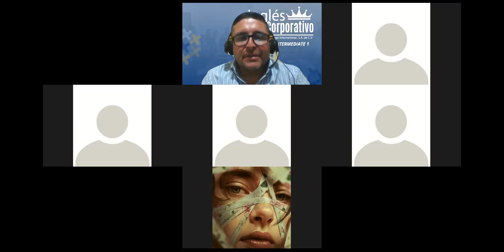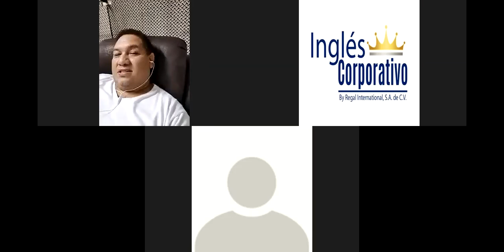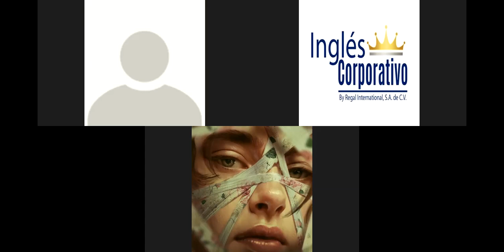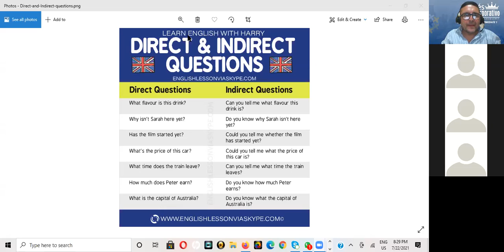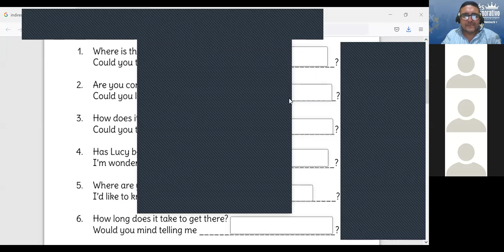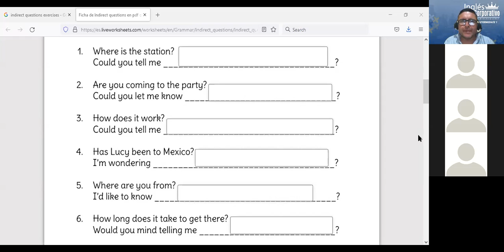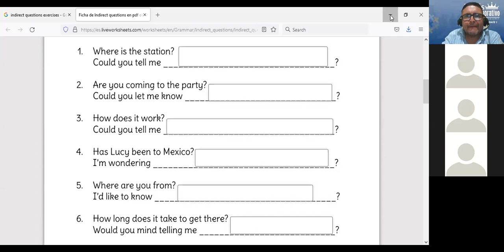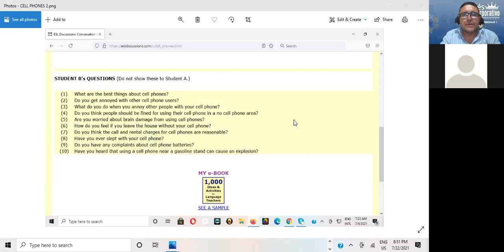Ingles Corporativo-SESSION 6-DIRECT/INDIRECT QUESTIONS